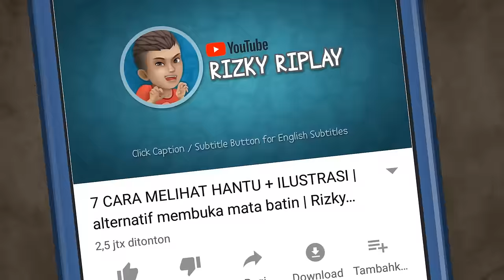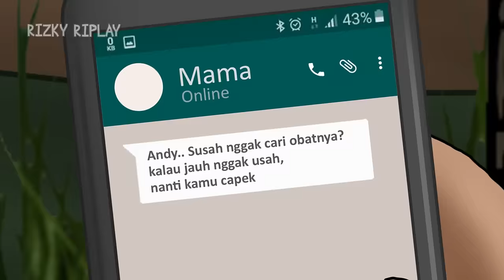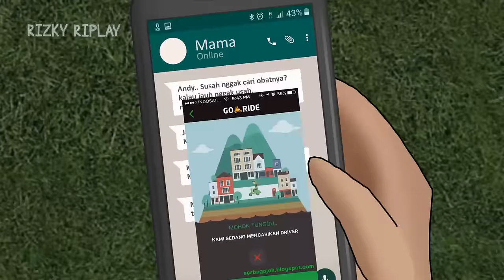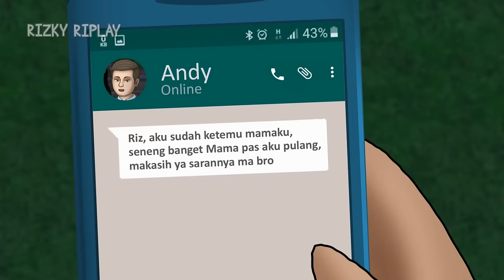Selamat Jalan Ibu | Kartun Hantu Sedih, Animasi Indonesia, Cerita Mama - Rizky Riplay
Video kartun Horror komedi
Selamat Jalan Ibu | Kartun Hantu Sedih - Rizky Riplay"
Video by @rizkyriplay

Halo semua, maaf ya kalau kali ini videoku agak beda, lebih ke cerita sedih daripada kesan horror atau komedi, video ini lebih personal karena mengingatkanku pada Ibu yang telah pergi beberapa bulan lalu

Ibuku selalu melihat tiap videoku dan aku berjanki pada diriku suatu saat akan bikin khusus untuk Ibu tapi ternyata Ibu sudah pergi lebih cepat.

Minta bantu doanya ya semoga almarhum Ibuku diterima amal dan Ibdahnya dan mendapat tempat yang baik disana.

Video Riplay Studio lain:

Bayi Setan (Devil Baby) | Kartun Hantu, Cerita Misteri & Horror Indonesia